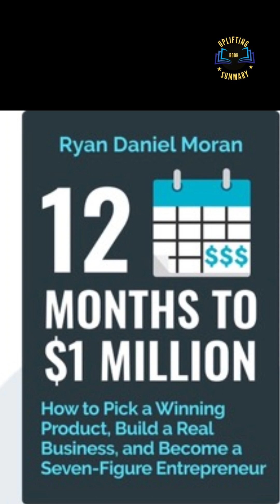12 Months to 1 Million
Embarking on the path to building a successful million-dollar business is a journey that demands a deep understanding of your audience, the provision of effective solutions to their problems, and a consistent delivery of value. It begins by fostering an entrepreneurial mindset, one that is prepared for challenges and willing to make necessary sacrifices. Importantly, the core of any business should revolve around its people, not just the products it sells.

The key stages in the growth of a business include securing funding, orchestrating a successful product launch, and sustaining growth. Each stage demands strategic decision-making and a keen insight into market dynamics. Recognizing that scaling or preparing for acquisition are two viable paths upon reaching the million-dollar mark is crucial. Entrepreneurs like Suzy Batiz, Aubrey Marcus, and Paul Miller exemplify how qualities such as resilience, strategic thinking, and customer focus can lead to immense success.